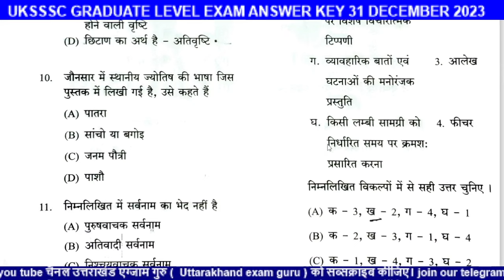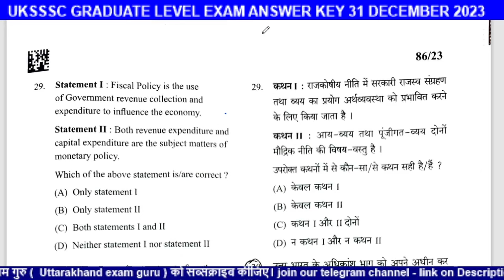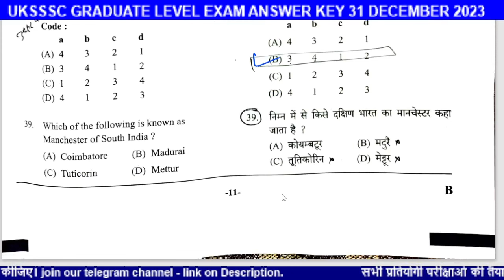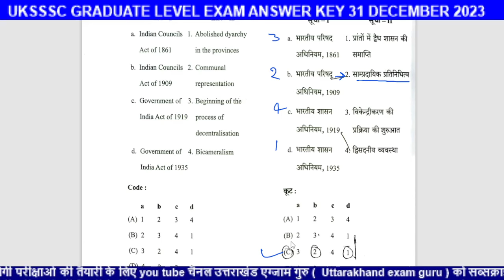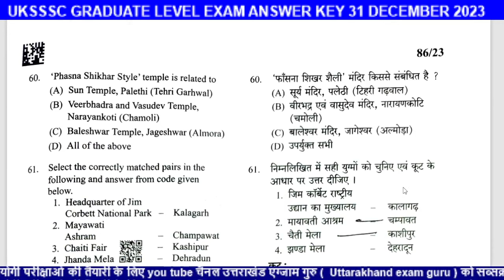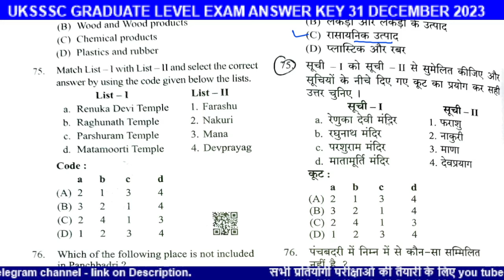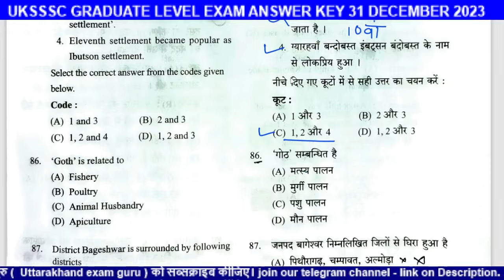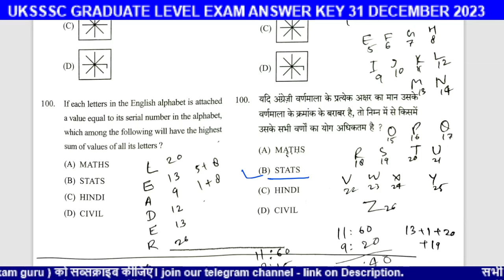uksssc graduate level exam answer key 2023 | 31 decenber 2023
uksssc graduate level exam answer key

uksssc vpdo answer key
uksssc graduate level answer key

uksssc graduate level solved paper